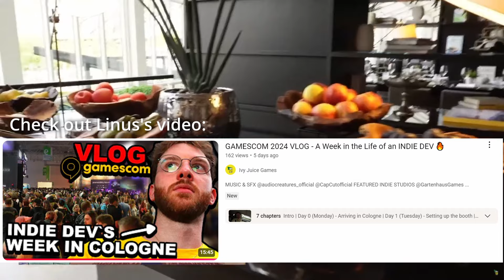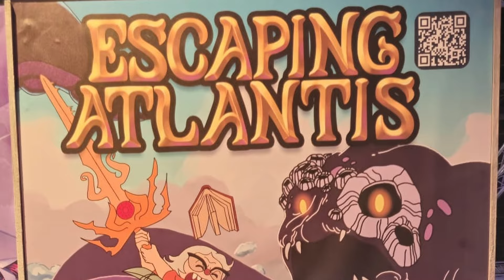Showing our indie game to 335.000 people at GAMESCOM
We showed Escaping Atlantis at Gamescom, the biggest game event in the world!

(335000 people attended Gamescom apparently! Though I doubt all of them had a chance to see our game 😅)